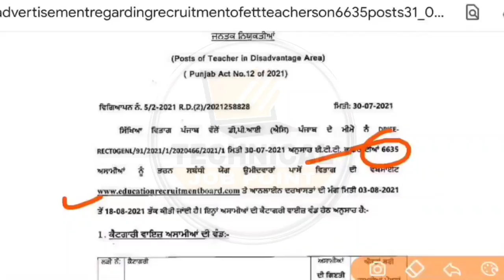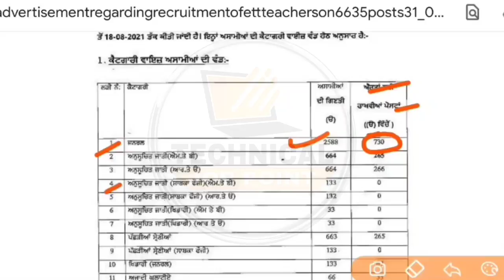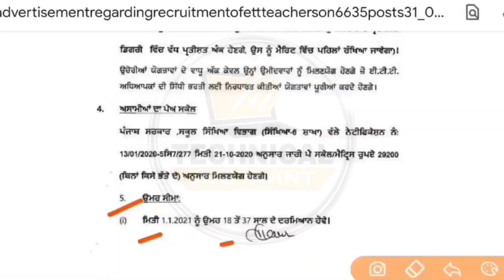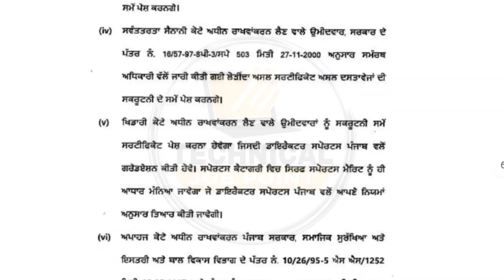ett 6635 post | ett teacher post | ett recruitment punjab 2021 | ett 6635 jobs out